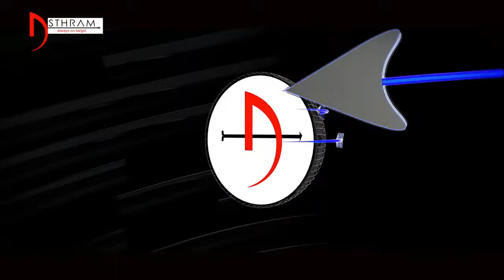ఎట్ట కేలకు రాధా కృష్ణ మూవీకి ఓకే చెప్పిన ప్రభాస్ | Prabhas Next Film With Director Radha Krishna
ఎట్ట కేలకు రాధా కృష్ణ మూవీకి ఓకే చెప్పిన ప్రభాస్ | Prabhas Next Film With Director Radha Krishna | Asthram Media